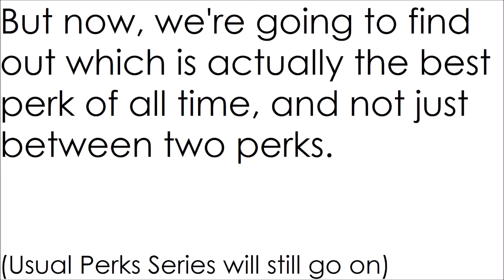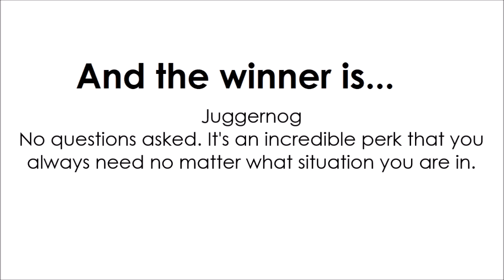Ultimate Perks #1, Juggernog vs Vulture Aid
Hi! Welcome to Top Five, this is the channel where I compare weapons and perks, count down Top Fives and Smash Haters. So, Enjoy! :D

List:
Juggernog
Vulture Aid
Double Tap 2
Double Tap 1
Stamin-Up
Tombstone
Speed Cola
Mule Kick
Quick Revive Multiplayer
Who's Who
Electric Cherry
PHD Flopper
Quick Revive Solo
Pack-A-Punch
Deadshot Daiquiri
Widow's Wine

Yes, Widow's Wine will be able to be in the tournament as by the time we get to episode 8, Black Ops 3, Shadows of Evil and indeed Widow's Wine will be out and Pack-A-Punch is on this to make the tournament work properly.

-  Favourite!

~~Zombies Buddies~~

Comment whos who 4 da win' if you're reading this! ;D